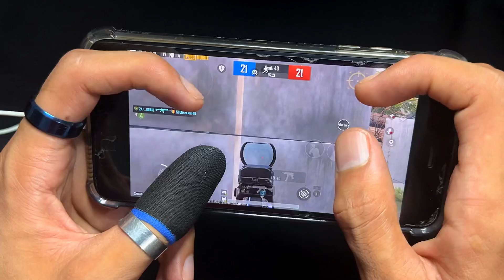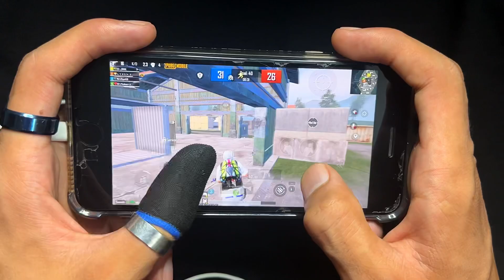Finally iPhone 8 Plus 😍 Handcam |PUBG MOBILE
Device : iPhone 13 Pro Max
SERVER : MIDDLE EAST
Edit : Inshot

Best Handcam
5 Finger Claw + Gyroscope
iPhone 12 Pro Max
Pubg Mobile